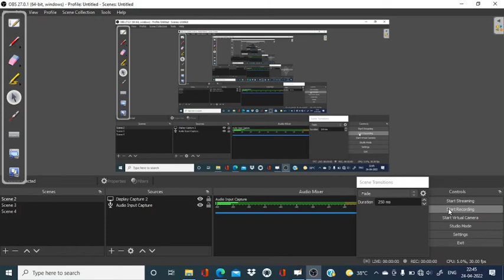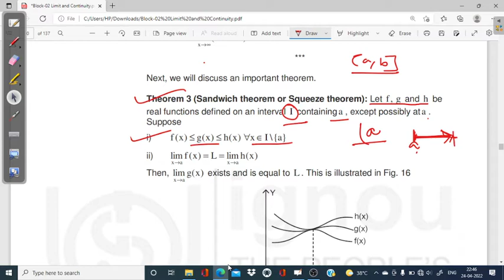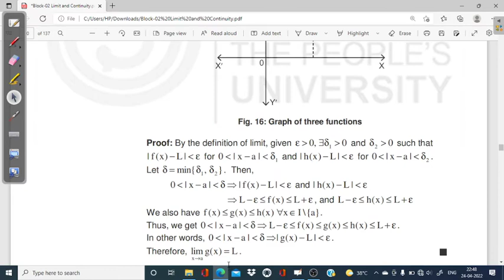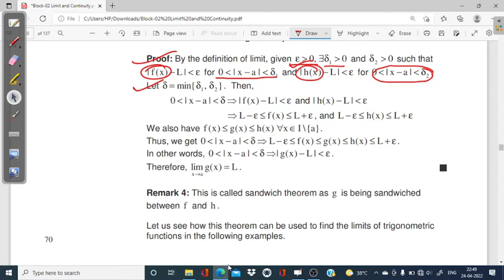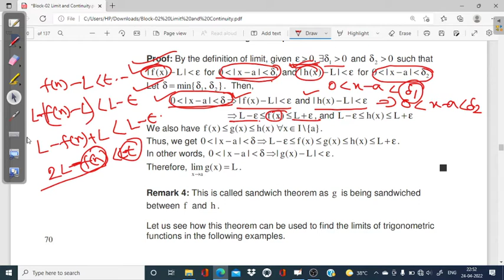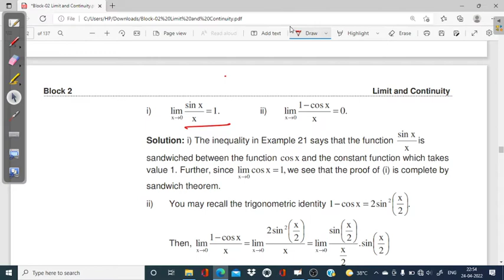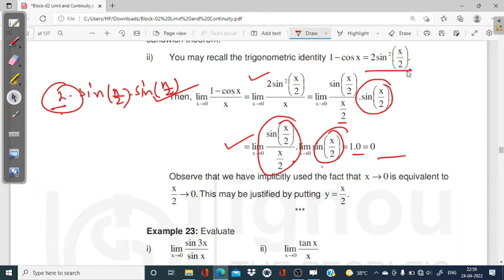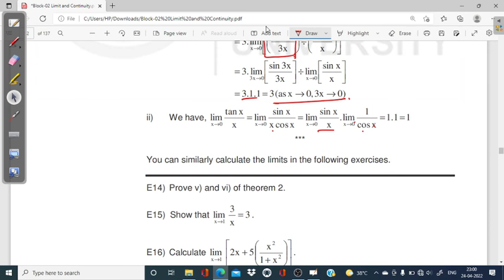(v-54) Ignou bscg mathematics bmtc-131 calculus unit-7 limits sandwich theorem, Ex31, 32&33, E15&16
IGNOU mathematics
BSCG mathematics
BMTC 131
# bscg
# mathematics
# bmtc131calculus
# unit -7

IGNOU mathematics
BSCG mathematics
BMTC 131
polynomial and their solutions

unit-4 real numbers, upper bound,lower bound, bounded set, supremum,infimum,g.l.b,l.u.b, absolute value, intervals,open intervals, clased intervals,  functions and their graphs. even function ,odd function,monotonic function , increasing function, decreasing function. periodic function period of a function.
unit-7 , concept of limits, left hand side limits, right hand side limits, calculate limits using definition of limits,
E8,E9&E10
limits at infinity, E 12 E13 Ex-16 Ex-19, Ex-20
sandwich theorem, Ex-31, 32&33 E15&16